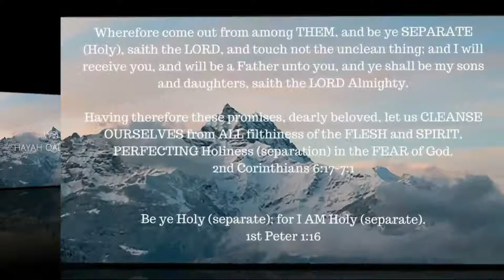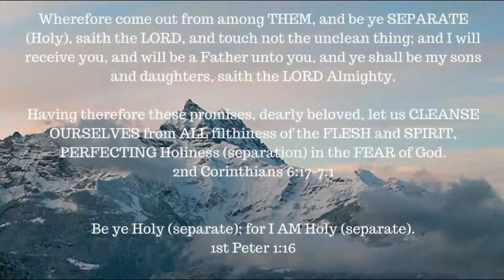ONE A DAY for the soul -- 9-25-17 -- Psalm 146